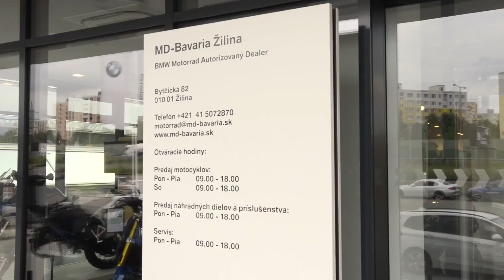BMW Motorrad Žilina - nový showroom motocyklov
Vedel si, že MD-Bavaria Žilina má nový a najväčší showroom BMW motorrad motocyklov na Slovensku? Na sklade máme modely Adventure, Heritage, Roadster, Sport, Tour a Urban Mobility.